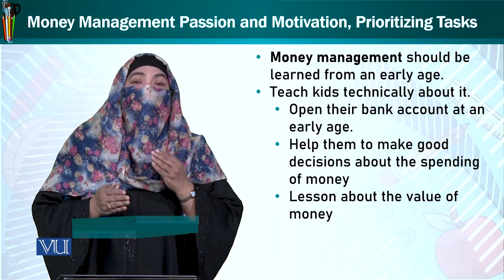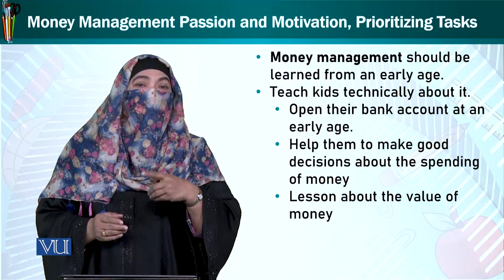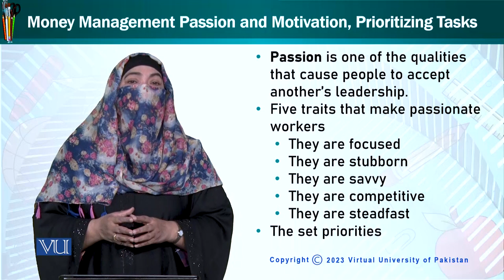Money management Passion | Trends and Issues in Early Childhood Education | ECE402_Topic143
Topic143: Money management Passion & Motivation Prioritizing
By Dr. Afifa Khanam